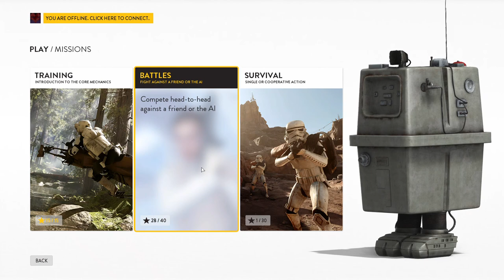STAR WARS Battlefront Heroes vs Villains [P82]